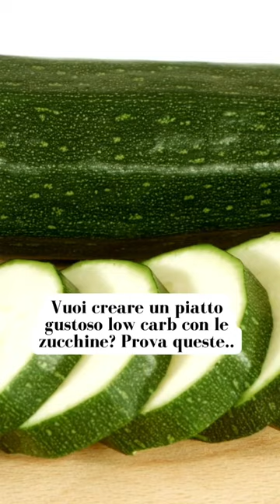Cena light gustosa con le zucchine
Dosi per 2 persone:

2 zucchine grandi
120g di pollo macinato
1 cucchiaio di concentrato di pomodoro
cipolla, tagliata a dadini
1 cucchiaio di olio d’oliva
1 cucchiaio di cumino macinato
1 cucchiaino di paprika
1 cucchiaio di sale
1 cucchiaino di origano
1 cucchiaino di aglio in polvere
80g di mozzarella, tagliata a pezzi per la guarnizione
Coriandolo fresco
1 lime

🥣 Istruzioni:
1. Preriscaldare il forno a 160 gradi.

2. Tagliare le zucchine a metà  Rimuovere l’interno con un cucchiaio. Disporre le zucchine vuote su una teglia preparata con carta da forno e metterle da parte.

3. In una padella a fuoco medio, aggiungere l’olio d’oliva e le cipolle tritate. Mescolate e lasciate cuocere per 2 minuti. Aggiungete quindi il concentrato di pomodoro e mescolate fino a quando non sarà ben combinato.

4. Aggiungere il pollo macinato, il cumino, la paprika, il sale, l’origano e l’aglio in polvere. Mescolare fino ad amalgamare il tutto e lasciar cuocere il pollo.

5. Tritare grossolanamente l’interno delle zucchine, aggiungerlo al pollo e mescolare fino a ottenere un composto completo. Cuocere per altri 5 minuti mescolando di tanto in tanto. Spegnere il fuoco.

6. Versare il composto di pollo nelle zucchine scavate per riempirle. Ricoprire con la mozzarella e infornare per 30 minuti. Cospargere di prezzemolo fresco e accompagnare con pomodorini, succo di lime e panna acida. Buon appetito!
Here’s how to make it ⬇️
Seguimi per altre ricette dal Web 👉 @il_fitness_per_tutti_6103

Post by @sweetketolife

This is my favorite way to eat zucchinis! I have to admit I wasn't the biggest fan of zucchini until I made this recipes and have been enjoying them for over 2 year now. It has become a regular in my house 🤤

✨Save this recipe for later✨
Servings: 2

2 large zucchinis
1/4 pound of ground chicken
1 tbsp tomato paste
1/4 cup onion, diced
1 tbsp olive oil
1 tsp ground cumin
1 tsp paprika
1 tsp salt
1 tsp oregano
1 tsp garlic powder
1/2 cup mozzarella, shredded for topping
Fresh cilantro
1 lime

🥣Instructions:
1. Preheat oven to 325F.

2. Cut the zucchinis in half, lengthwise.  Remove the inside using a spoon. Place  hollow zucchinis on a parchment prepared baking sheet and set aside.

3. In a large sauce pan over medium heat, add olive oil and chopped onions. Stir and let me cook for 2 minutes or until they turn translucent. Then add the tomato paste and stir until well combined.

4. Add ground chicken, cumin, paprika, salt, oregano, and garlic powder. Stir until combined and let the chicken cook through.

5. Give the zucchini interior a rough chop, add it to your chicken, and mix until fully combined. Cook for 5 more minutes stirring occasionally. Turn of heat.

6. Scoop the chicken mix into the hollowed zucchinis to fill them up. Top them with mozzarella and place in the oven for 30 minutes. Sprinkle some fresh parsley and pair it with some cherry tomatoes, lime juice, and sour cream. Enjoy!!

✨Printable recipe in my bio link✨

💕Nutritional Values/ Tbsp:

Calories 266
Total Fat 13.5g
Total Carbohydrate 15.2g
Dietary Fiber 5.8g
Protein 23.5g
Sodium 1297mg